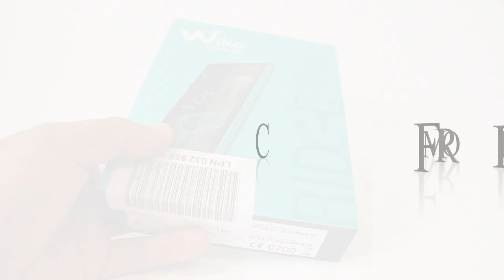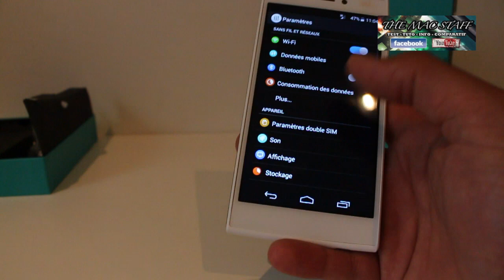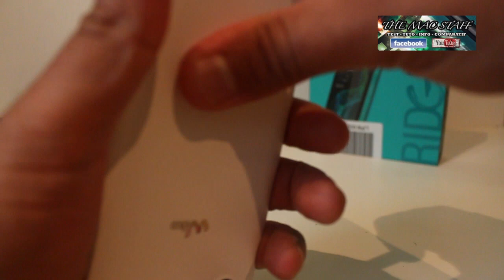Test du smartphone Wiko Ridge 4G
Petit deballage et test du Smartphone millieu de gamme Wiko le Ridge 4G.

Protection rapprochée

Son écran 5’’ HD Full Lamination est férocement protégé par Corning® Gorilla® Glass 3. Écran tactile vraiment réactif, navigation fluide et maîtrisée d’un côté, moins de rayures et plus de résistance aux chocs de l’autre… le RIDGE 4G vous suivra partout, sans sourciller.

RIDGE tout puissant

Pour la 1ère fois, Qualcomm® Snapdragon™ s’invite chez Wiko. Ce processeur 1.2 GHz déploie toute sa puissance pour une 4G sublimée. 16 Go de ROM, 2 Go de RAM, une double SIM toujours aussi pratique ou une micro SD pour plus de stockage, une belle réactivité : le RIDGE 4G sera votre meilleur allié au quotidien.

Zoom sur…

L’appareil photo numérique 13 MP du RIDGE 4G est signé Sony pour l’objectif, Philips pour le flash. De quoi assurer de superbes prises de vue, même dans des conditions… extrêmes. La front camera de 5 MP sera parfaite pour repousser les limites du selfie. Avec votre RIDGE 4G en main, le monde vous appartient !

Poids plume

Avec ses 125 grammes, le RIDGE 4G se place parmi les smartphones les plus légers de sa catégorie. Sa finesse le rend extrêmement facile à manier. Et il n’a pas fini de vous étonner : l’effet « stone » au dos, qui contraste avec les filets en aluminium sur le côté, offre un toucher peau de pêche au rendu mat, des plus élégants… Un design au top, sans en faire des tonnes.